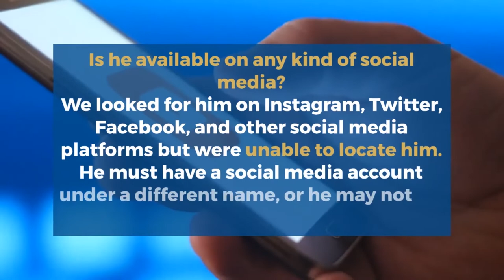Bobby Vaughn Biography - Age, Son, Net worth, Family, Wife, Kids, Lifestyle